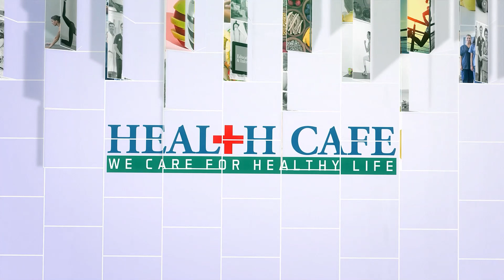স্কিনের উজ্জ্বলতা বাড়াতে কি খাবেন Health Cafe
পরামর্শ দিয়েছেন--
নিশাত শারমিন নিশি
প্রধান পুষ্টিবিদ, পপুলার মেডিকেল কলেজ এন্ড হাসপাতাল